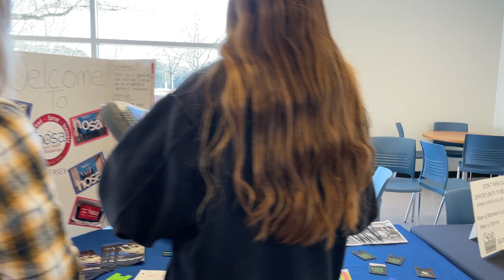Broll 2 (to be named later)